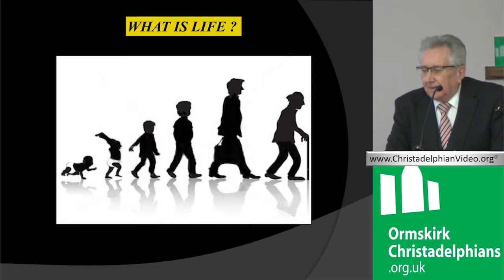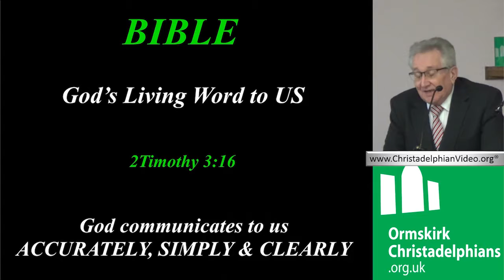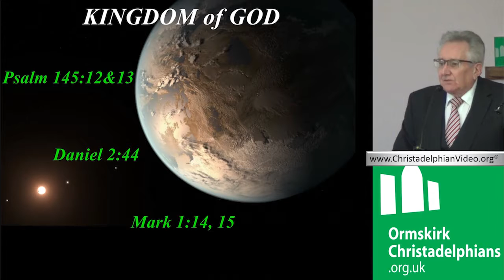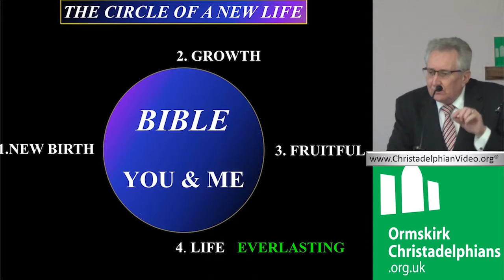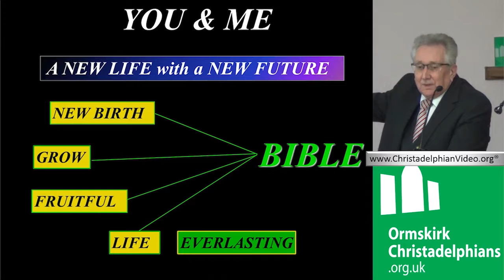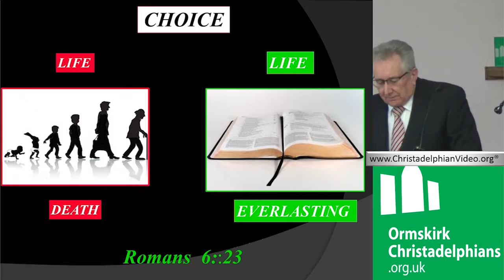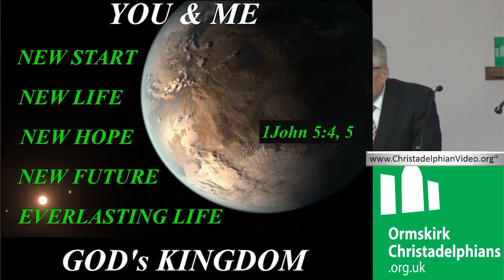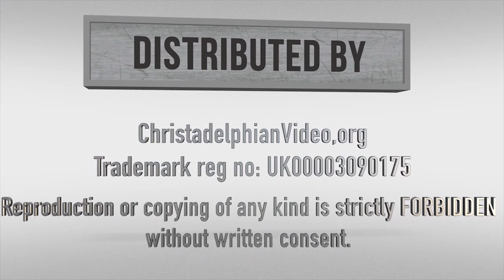What the Bible says about life after death